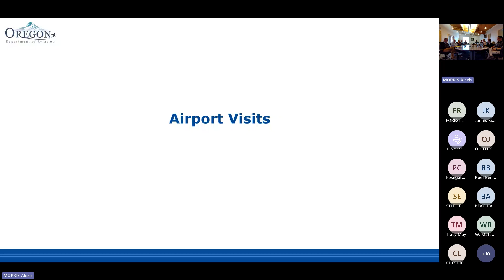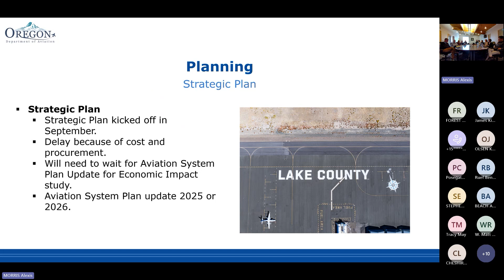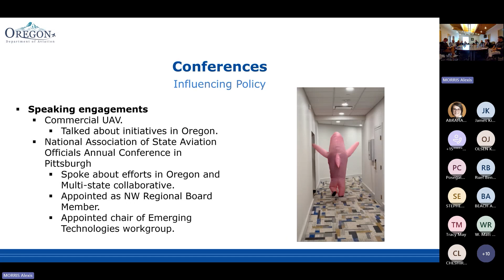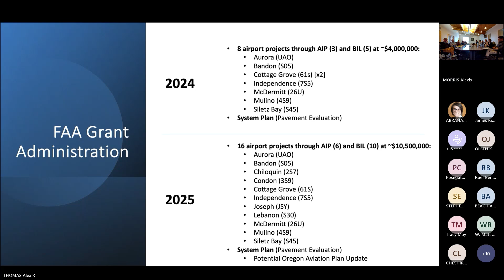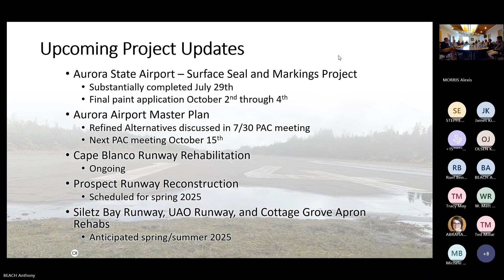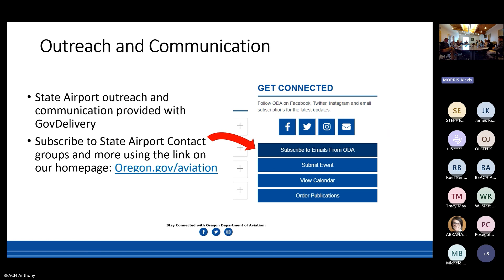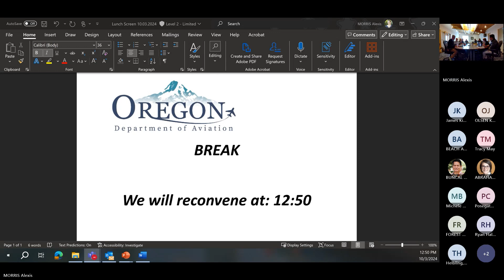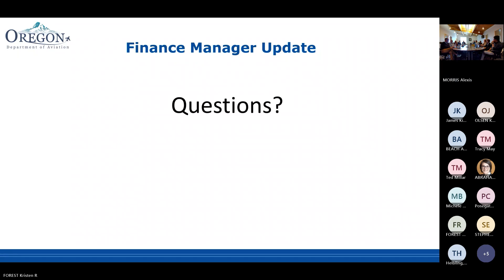October 3, 2024 State Aviation Board Meeting - Southwest Oregon Regional Airport